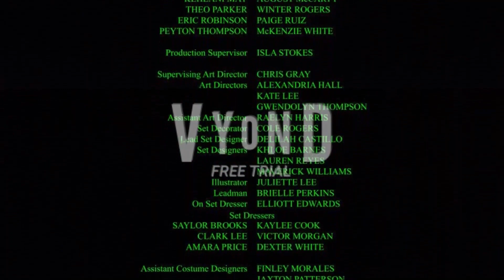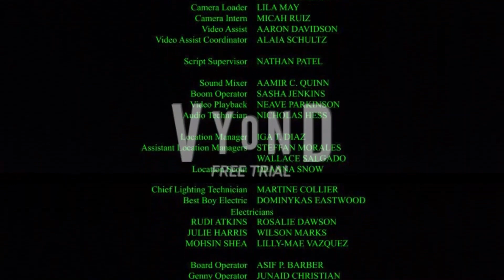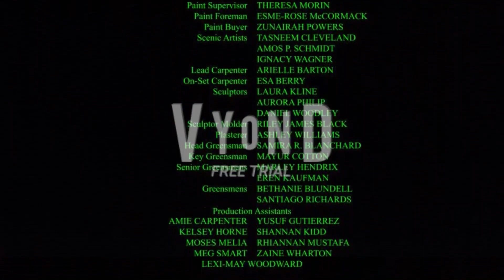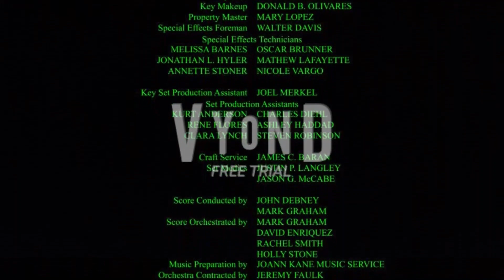Connor & Rebecca: Home Alone (2022) Short Movie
You guys knew that I wouldn't make any more films. Well, I decided to make a comeback and make a christmas short length film! I hope you guys will enjoy it!

Plot: Connor & Rebecca are just going through their daily lives at home alone, since their parents are gone for work. Then all of a sudden a pair of burglars are planning to rob the Ward residence. So Connor comes up with a plan to protect his house by setting up traps.

This is the sequel to "Connor's High School Adventures 3", by the way.

Production Company: Twentieth Century Studios

Distributed by ConnorAnimate2004 Productions.

Rated PG for Mild Language and Mild Violence.

Running Time: 32m